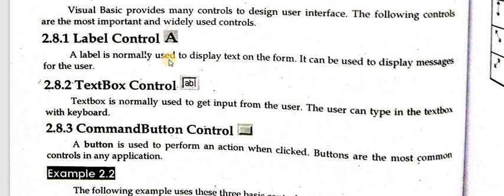Introduction to Basic Controls in Visual Basic: Labels, Textboxes, and Command Buttons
In this informative video, we explore the fundamental building blocks of Visual Basic programming by diving into three essential controls: Labels, Textboxes, and Command Buttons. Whether you're a beginner looking to start your journey in VB programming or an experienced developer wanting to refresh your knowledge, this video has something for everyone.

Labels:
Labels are the cornerstone of user interface design in Visual Basic. They serve as a way to display text or static information to the user. Learn how to create, customize, and position labels to provide clear and user-friendly descriptions for your application's elements.

Textboxes:
Textboxes are the interactive elements that enable users to input and edit data in your VB application. Discover how to add textboxes to your forms, set their properties, and even how to handle user input and validation to ensure data integrity.

Command Buttons:
Command Buttons, often referred to as buttons, empower your application with interactivity. Find out how to create buttons, assign actions or events to them, and make your application respond to user clicks. We'll cover everything from simple message boxes to more complex functionality.

Throughout the video, we'll provide hands-on examples, step-by-step tutorials, and practical tips to help you master these basic controls. By the end of this video, you'll have a solid foundation in Visual Basic, which you can build upon to create more advanced and sophisticated applications. Whether you're creating a simple calculator or a complex data management tool, understanding Labels, Textboxes, and Command Buttons is the first step to success in Visual Basic programming. Don't miss this essential tutorial!

3) Do Sharing with others..